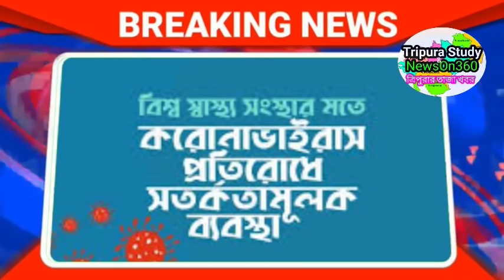Agartala Morning News 🔥🔥,8 June Tripura Morning News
see TCS Mains Gk Papers Mark Distribution
See TRLM Notification 250 Post  video
TCS2020 Syllabus  FUll Explain  Video
Previous job notification Video
SEE TCS and TPS JOB 2019 WITH SYLLABUS